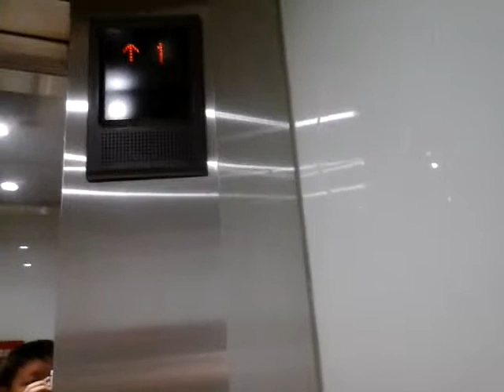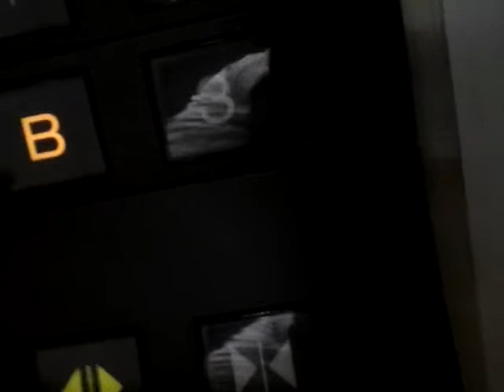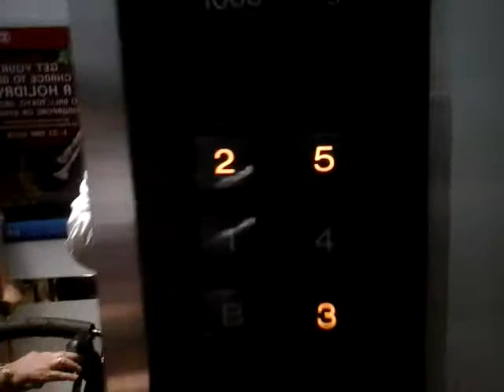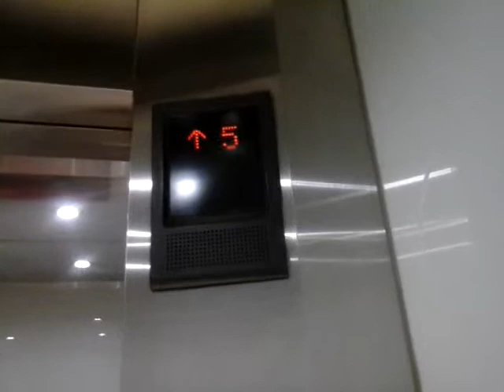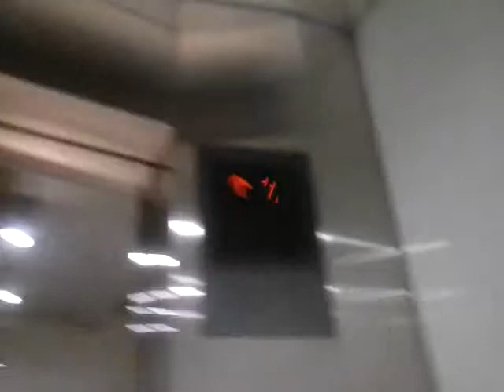Mitsubishi Traction Lift at Sogo Plaza Senayan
Taken date : 9 Mei 2015

Service floor : B, 1, 2, 3, 4, 5
Number of bank : left
Chime : yes (original)

Capacity
1000 Kg, 15 Persons